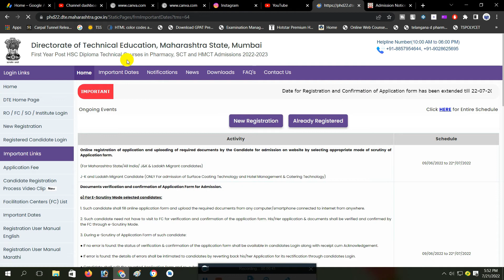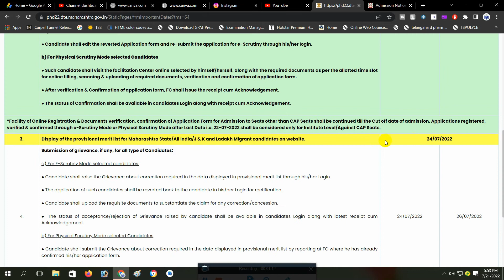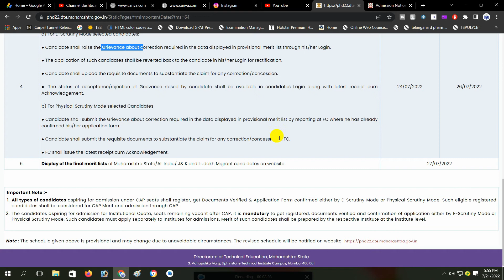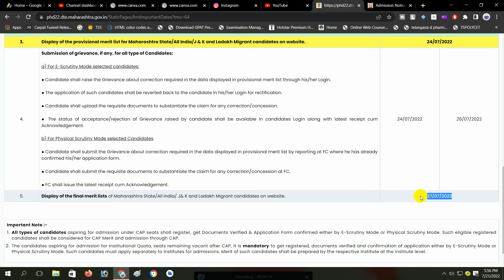D Pharmacy Admission 2022 Last Date | Merit List | College Name Selection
D Pharmacy Admission 2022 Last Date | Provisional Merit List | College Name Selection | Option Form

Diploma in Pharmacy Admission Process in Maharashtra

dte maharashtra
d pharmacy admission process 2022
d pharma,d pharma course
d pharmacy college name selection
how to select college in in d pharmacy form
govt pharmacy college
top d pharmacy colleges in maharashtra
top 10 d pharma colleges in maharashtra
top d pharmacy colleges in pune
d pharmacy last,d pharmacy last date 2022
d pharmacy last date,d pharm admisssion 2022
d pharmacy option form date 2022
how to fill option form for diploma